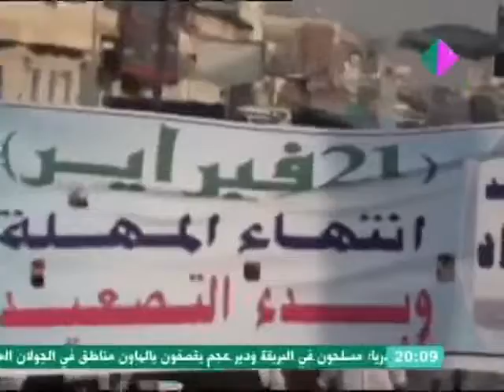الحديدة.. مسيرات تصعيدية للمطالبة باسقاط حكومة الوفاق ومحاسبة الفاسدين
المصدر: قناة الساحات